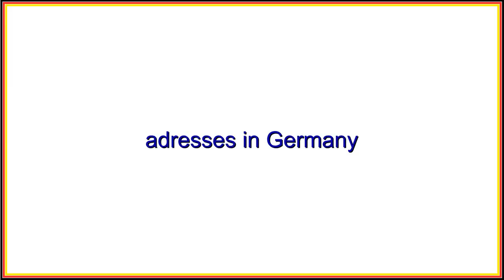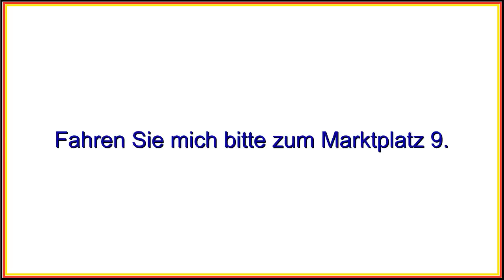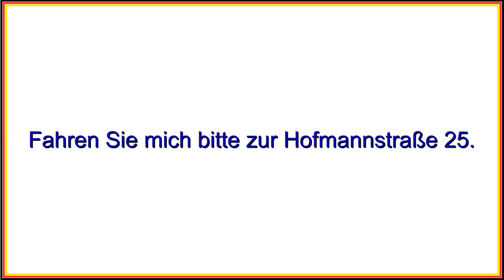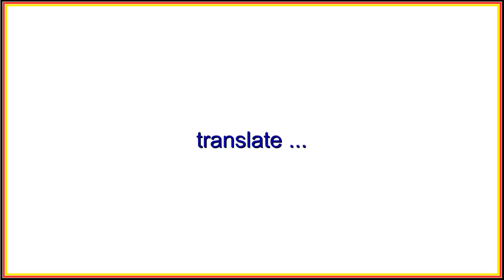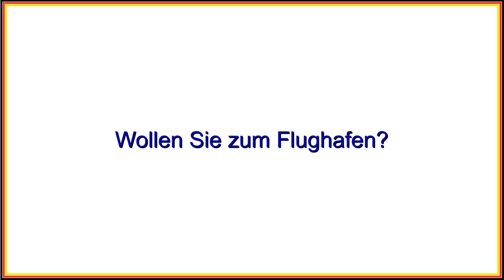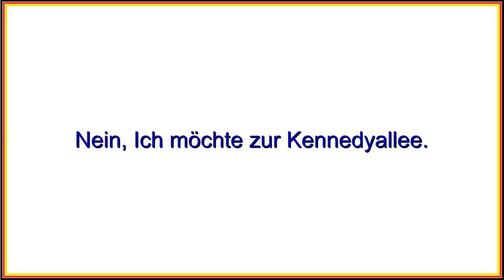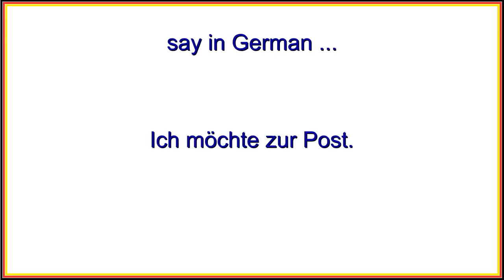Deutsch Lernen #68 Adressen und Straßennamen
) Deutsch lernen für Anfänger. In diesem Video beschäftigen wir uns mit deutschen Straßennamen und Hausnummern. Außerdem wiederholen wir einige Sätze und Vokabeln aus früheren Videos. Hören Sie wie die deutsche Sprache klingt und lernen Sie mit diesem Deutschkurs.